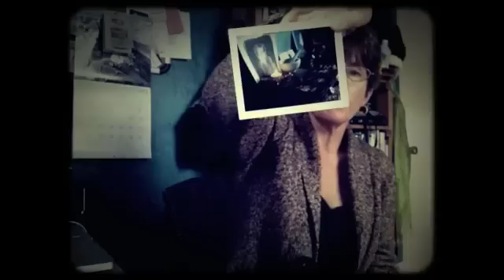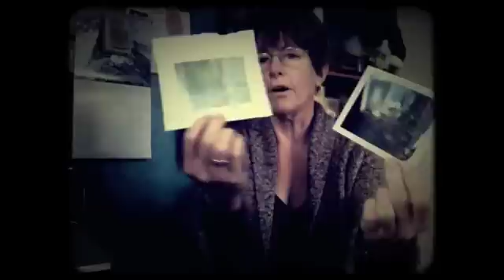update 9/28/12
Got a bit to talk about...photography, art, books etc...